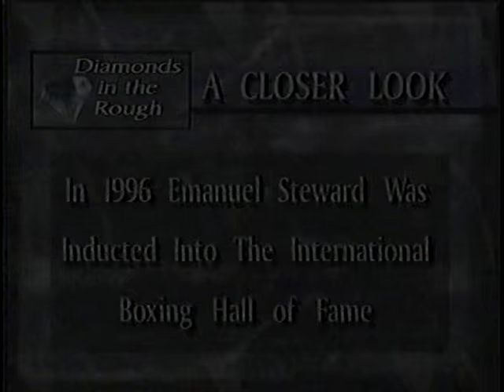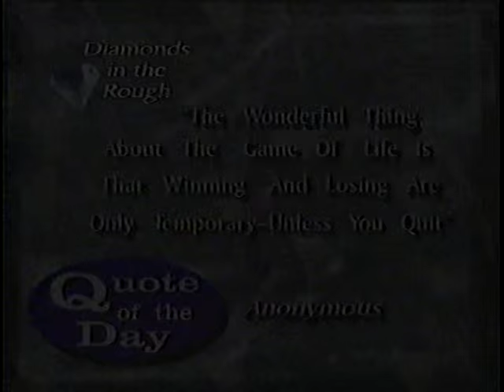Barry Farber Diamonds in the Rough with Emanuel Steward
Emanuel Steward (July 7, 1944 – October 25, 2012) was an American boxer, trainer, and commentator for HBO Boxing. Steward trained 41 world champion fighters throughout his career, most notably Lennox Lewis, Wladimir Klitschko, Thomas Hearns, and Tony Tucker, through the famous Kronk Gym. His heavyweight fighters had a record of 34-2-1 combined in title fights.
He was an inductee of the International Boxing Hall Of Fame, and the World Boxing Hall of Fame.

Barry Farber is an entrepreneur, award winning radio and television host, agent for athletes and entertainers, inventor and bestselling author.
He is the president of Farber Training Systems Inc. and The Diamond Group and for over 25 years he’s generated millions of dollars of new business for clients by gaining access to National Retailers and Major Accounts like Six Flags, QVC, Jets and Giants Stadium, Comcast and much more.
Some of his clients include AT&T, American Express, BMW, Chase, ESPN/ABC Sports, Novartis, Nestle Waters, State Farm Insurance, Toshiba, UPS and Verizon.
What makes Barry’s speaking, consulting and training programs unique and practical are the real world applications he shares from his day-to-day activities.  He can be seen as a regular guest on QVC selling out unique and innovative inventions since 1997, he was the broker and agent for the $7 million dollar Evel Knievel roller coaster launched by Six Flags Theme Parks, winner of 3 Telly Awards and nominated for an Emmy as the Executive Producer and marketing agent of the Jackie Mason Television Show, Co-Inventor and Marketer of the FoldzFlat® Pen selling millions in the promotional, direct response and retail markets, agent for MLB Allstar Gary Sheffield and literary agent and manager for ten time world champion skateboarder Andy Macdonald.   He is also a Black Belt Weapons Regional and National Tournament Champion where he incorporates his martial arts experience into his presentations with an entertaining and inspirational message.
Prior to starting Farber Training Systems Inc. in 1991 he was a top sales rep and sales manager in the office products industry.

*Marketing agent and consultant for Fortune 100 companies, World Class Athletes, and Top International Entertainers
*Co-Inventor and marketer of the FoldzFlat® Pen selling millions on QVC, retail and the promotional markets
*Black Belt Weapons Regional and National Tournament Champion
*Head of marketing for RowBike
*Best Selling Author of 14 books in over 30 foreign languages with over one million copies sold
*Top Speaker of the Year “Successful Meetings” magazine cover story
*Columnist for Entrepreneur and Inc magazine
*Award Winning Radio and TV host
*Winner - 2016 JAM Award for best television interview Talk Show
*Breakthrough with Barry Farber podcast - over 1.5 million listeners
*Rated the #1 show on the network out of 16,000 programs
*Winner of 3 Telly Awards and nominated for an Emmy
*Manager for 10 Time World Champion Skateboarder, Andy Macdonald
*Evel Knievel’s agent for the $7 million dollar Six Flags Roller Coaster